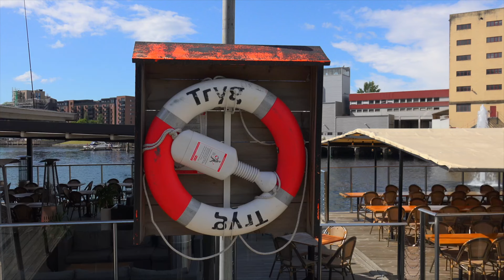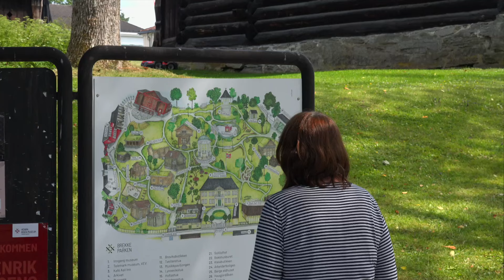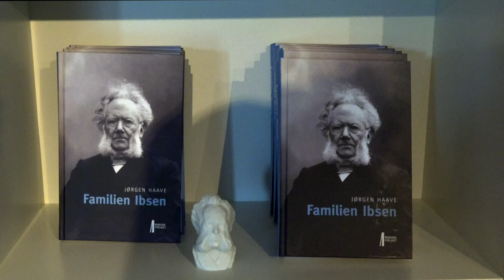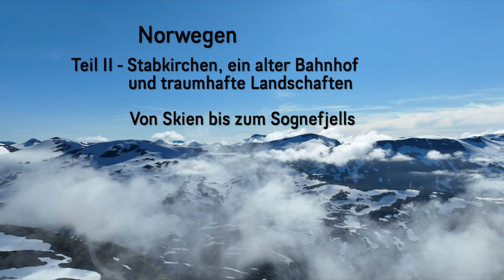Norway Part I - Oslo, Skien and the Telemark Canal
The first part of this journey takes you from Oslo to Skien in the south, Hendrik Ibsen's city and the starting point for a trip along the Telemark Canal. You will pass through manually operated locks, which are now part of the Unesco World Heritage.
Part II then continues from Skien to the Geirangerfjord and the third part takes us over fantastic mountain scenery to Bergen.